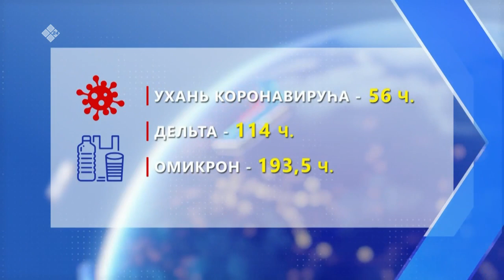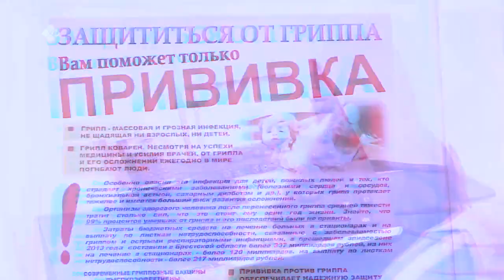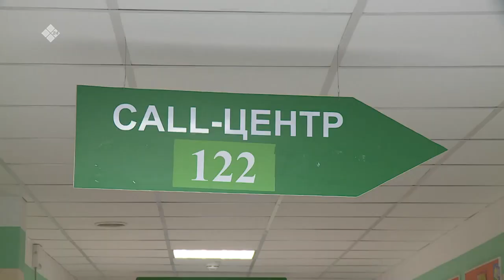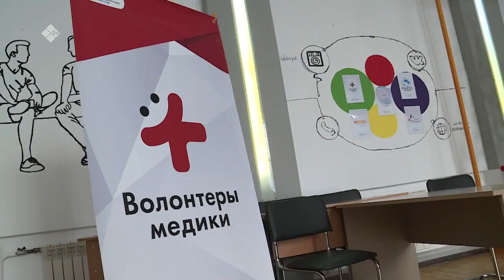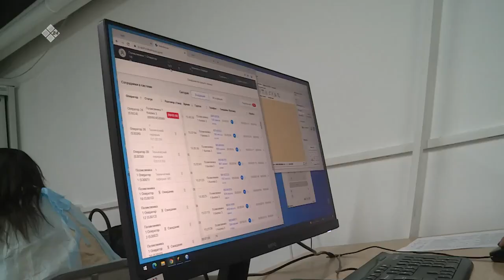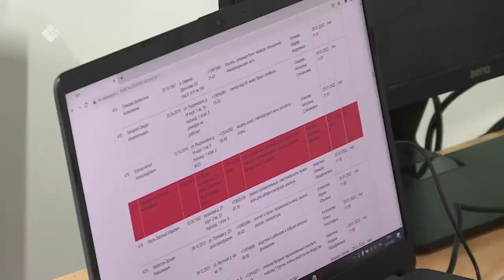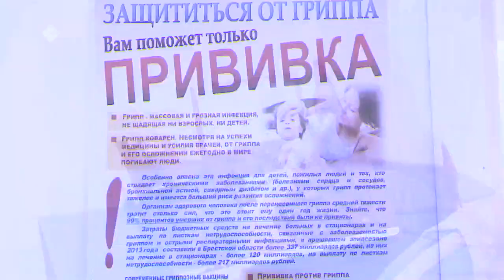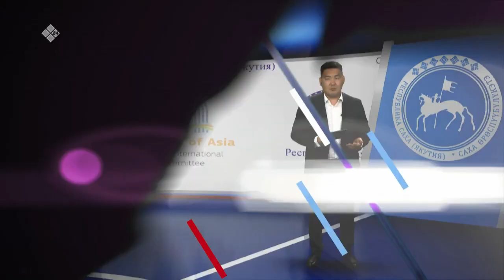«Ил сорук» (29.01.22)